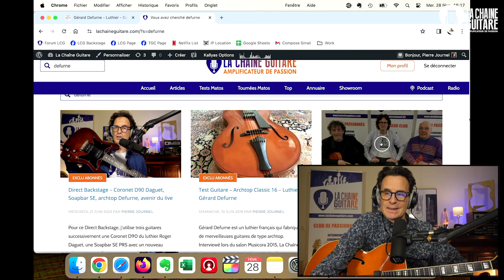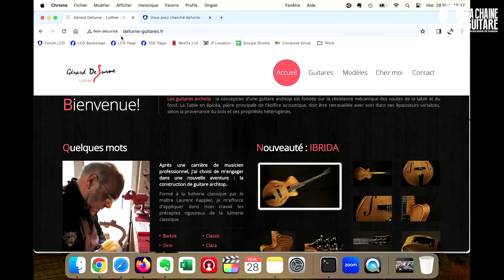Guitare archtop Defurne Berlioz 18" : une guitare sublime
Une fois encore, grace à François, un abonné de longue date, j'ai l'occasion de tester des guitares incroyables comme cette archtop du luthier Gérard Defurne modèle Berlioz 18 pouces.

Si le paquebot France avait été une guitare, il aurait été cet instrument ! Cette image illustre bien le côté intimidant et majestueux de cette archtop.